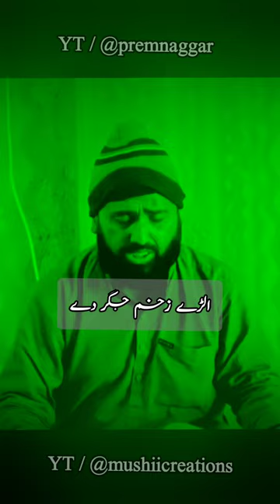Ishq Ankhori Peer Haye nfak Khawaja ghulam fareed Kafi|Saraiki Sufi Kalam|Ameen Chishti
Ishq Ankhori Peer Haye Khawaja Ghulam Farid kafi originally sung by Nusrat Fateh Ali Khan